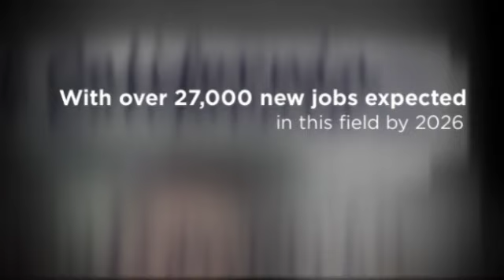CNA School Escondido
A reputable CNA School that offers weekday and weekend courses for students in Escondido, CA.

A certified healthcare professional such as CNA job puts you on the front lines of patient care. Healthcare professionals are vital to daily operations in hospitals and EMT care facilities.

Your compassion and skill in patient care will help minimize the stress of those who are sick or unable to care for themselves.

Call our Health Care Academy Of California today to enroll in Certified Nurse Assistant (CNA) career course.

Caring for patients on a daily basis provides some of the greatest rewards any profession could offer.

Not to mention, the skills you learn at the Healthcare Academy as a certified CNA can prepare you for a long-term career in the healthcare field.

The great news is that people who have been through our CNA classes in Escondido, CA are in high demand which means your chances of getting a job as a Pharmacy Technician are excellent.

Our mission is to prepare our students for the World of Healing. To build up, educate and equip healthcare professionals to serve in Escondido, CA and the communities around us.

Through our school we will lead our students into a new future of healthcare, reaching people's physical, emotional and spiritual needs. We inspire our students to make a difference in their work place.

Here are some of the programs the Health Care Academy offers in Escondido, CA:

- EMT Training Courses / EMT Night Classes
- CNA Program (Certified Nurse Assistant)
- HHA (Home Health Aid)
- CPR Certification (Heartsaver/AED)
- Pharmacy Technician Classes
- Professional Medical Billing and Coding Training